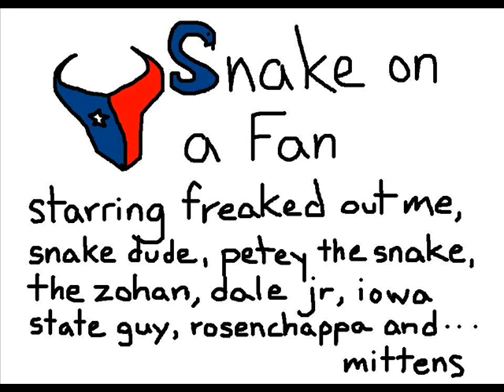Houston Texans Tailgate: Snakes, Zohan, Dale Jr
You never know what random stuff you will see at a Houston Texans tailgate. One way or another, there is some great tailgating at Texan games. This tailgate is from the Texans-Bengals game in October 2008.